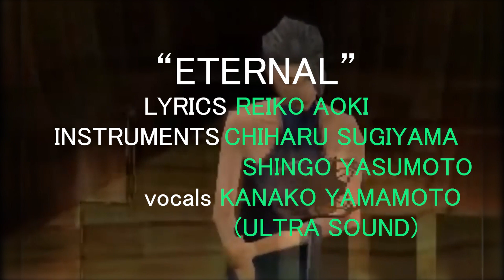Mizzurna Falls Explained - Thursday the 28th, Day 4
Mizzurna falls is a 1998 open world horror mystery thriller developed by human entertainment. The plot is incredibly ambitious, especially for the time it was made in.
It's a game that I think that you should definitely play, but I understand if you havn't. it's a PS1 game, and it's an open world PS1 game. It's very good but it's incredibly obtuse. it doesn't control very nicely and it has some extremely harsh time limits on everything. the game consists of 7 days and you need to be doing specific things during these 7 days at specific hours, or else you'll just trigger the bad ending. So it's not a great player experience, and I get that. But I think it's a story that everyone needs to know about, because it deals with some stuff that you don't see other games deal with, even today. So this is a video for all of those of you that will never play it, because this is Mizzurna Falls explained.

Check out horrify.world